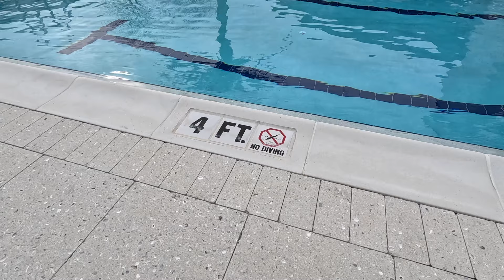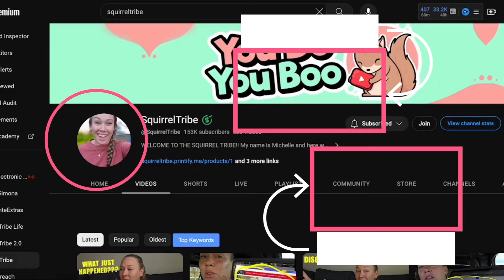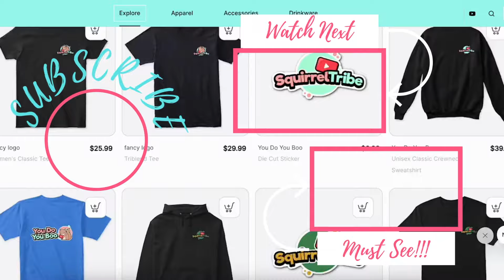WORST SITUATIONS IN LIFE… They Sent Me This Really Disturbing Email [would you accept their offer?]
Weighing in the balance of the unknown outcome and result of life's worst situations and the hardest decisions to make as a man trying to take care and provide for his family today.